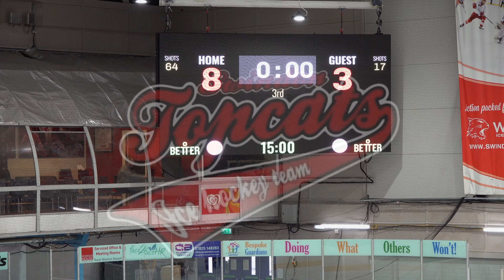Highlights Topcats vs Firebees March 16th 24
Ice Hockey - Swindon Topcats vs Firebees - March 16th 2024 Highlights